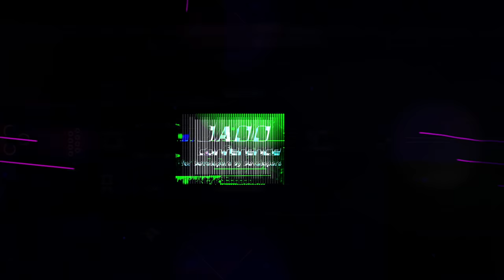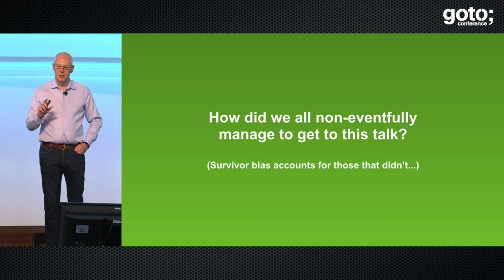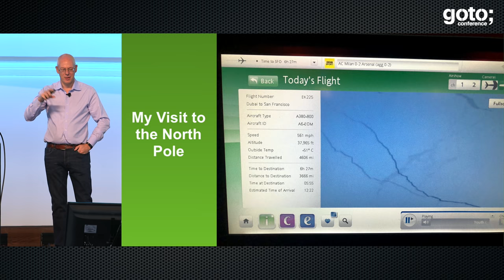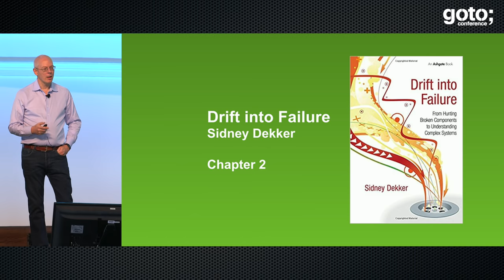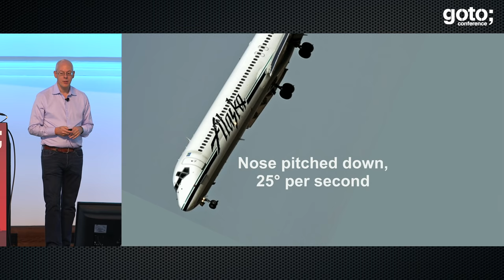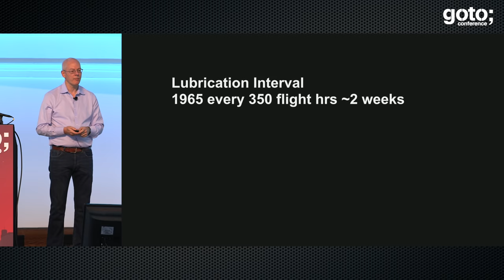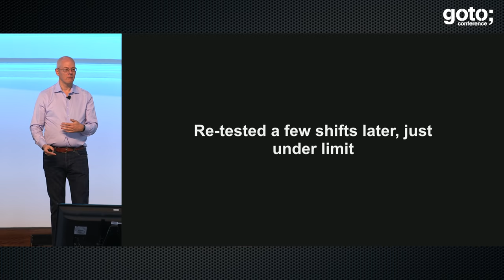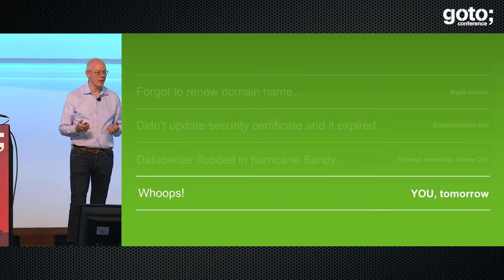Dynamic Non-Events • Adrian Cockcroft • GOTO 2018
Adrian Cockcroft - Vice President Cloud Architecture Strategy at Amazon Web Services

ABSTRACT
As more automation rolls out and new software applications become a more critical part of our lives, the impact of failures increases. Safety is a critical attribute and one of the definitions of a safe system is that it has dynamic non-events. Whatever happens to it, it still works. I will illustrate [...]